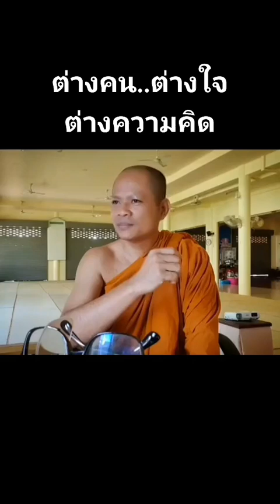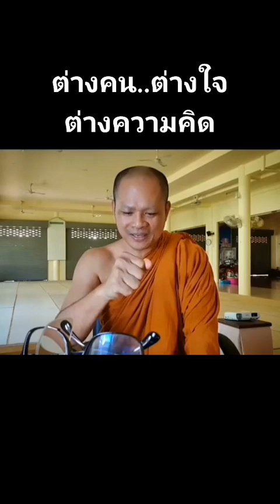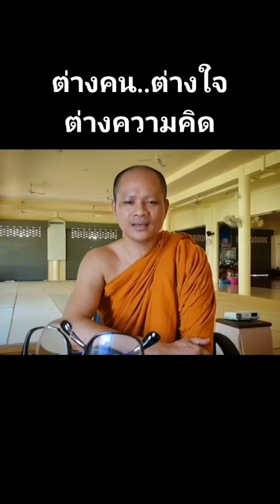41_maekoiwiangm6phraocm_14